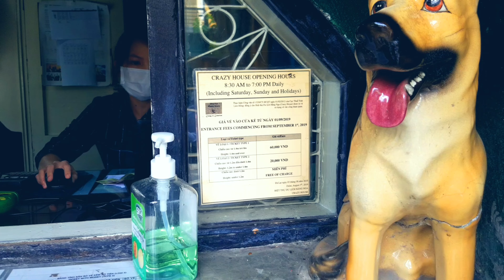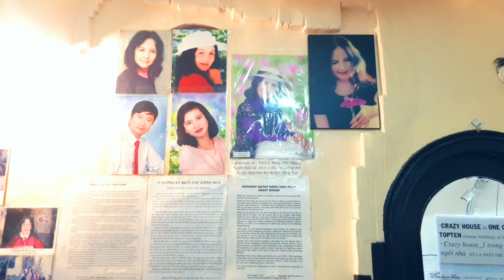Khám Phá Ngôi Nhà Kỳ Quái Độc Lạ Nhất | Biệt Thự Hằng Nga|Crazy House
Biệt thự Hằng Nga - Crazy House được xây dựng từ năm 1990 trên khuôn viên rộng gần 1.900m2 , địa số 3 đường Huỳnh Thúc Kháng, Phường 4, thành phố Đà Lạt, tỉnh Lâm Đồng. Giá vé người lớn là 60.000. trẻ em : 20.000 ( dưới 1.2 Mét là miễn phí) Chủ nhân của nơi này là kiến trúc sư Đặng Việt Nga (kiến trúc sư Đặng Việt Nga tốt nghiệp Đại học Kiến trúc Moscow (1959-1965), từ 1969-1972 tiếp tục học và lấy bằng tiến sĩ tại Nga. Bà sống và làm việc tại Đà Lạt từ năm 1983 đến nay), công trình này ban đầu có tên là biệt thự Hằng Nga, sau đổi thành “Crazy house” hay “Ngôi nhà kỳ dị. Hiện tại Biệt Thự Hằng Nga đang là điểm thu hút khách du lịch cực đông đến tham quan chụp ảnh, đặc biệt rất đông du khách nước ngoài đến tham quan luôn. Công trình gồm : các lối đi trên cao, các phòng khách sạn nhỏ lưu trú, các công trình vĩ đại khác với lối kiến trúc độc lạ chưa từng thấy ở Việt Nam